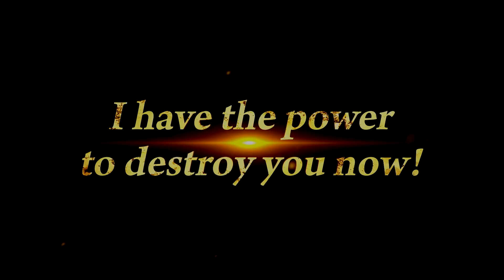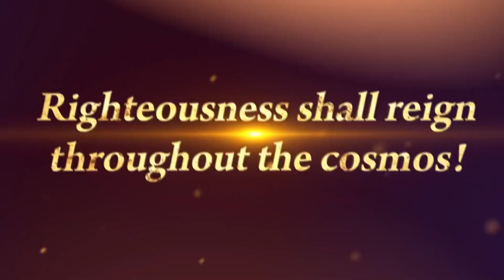Quem pode aparecer no Legends Festival 2022? O que podemos esperar? | Dragon Ball Legends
A próxima grande celebração de Dragon Ball Legends será daqui um mês, conhecida como Legends Festival, considerada a maior do jogo trás muitas possibilidades do que podemos ver nesse ano, vamos discutir e especular com algumas informações curiosas do que vimos nos últimos meses.